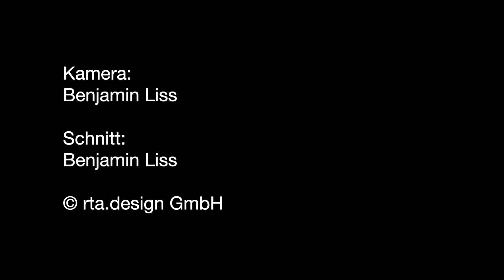Corona-Krise: CrossFit Kempten gibt Workout online